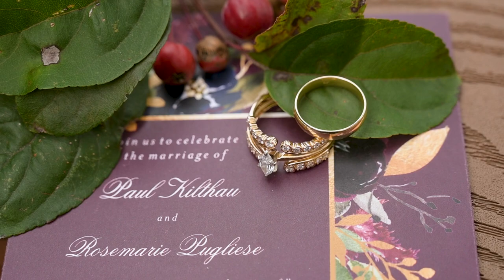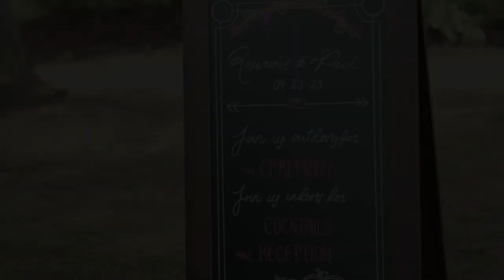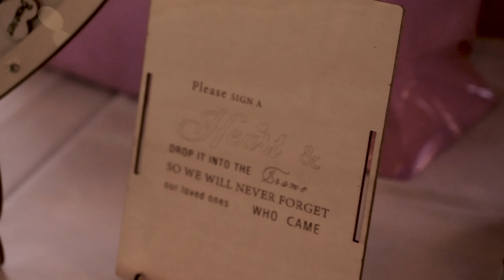Rosie & Paul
At the beautiful Batavia Country club, Rosie and Paul tied the knot!